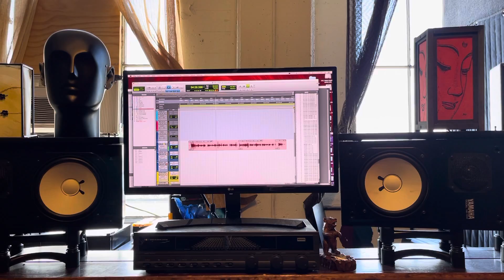Beyerdynamic M160 stock mic test and Re ribboned mic test Original GravityWave Microphone Company